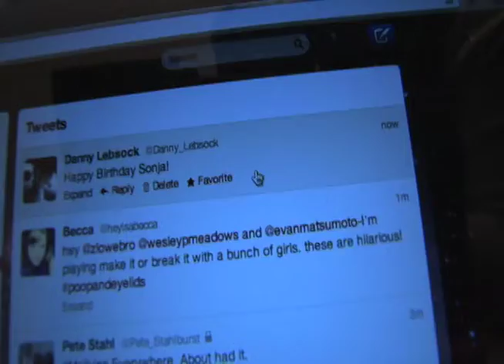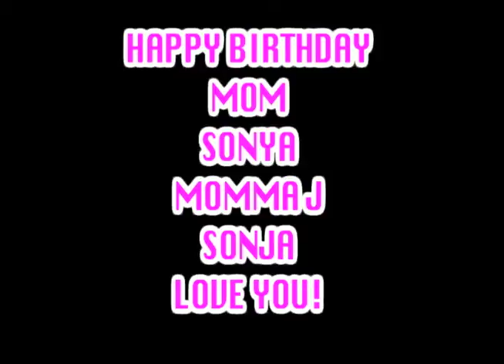MOM 50th birthday video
HAPPY BIRTHDAY MOM! YOU ARE THE BEST!